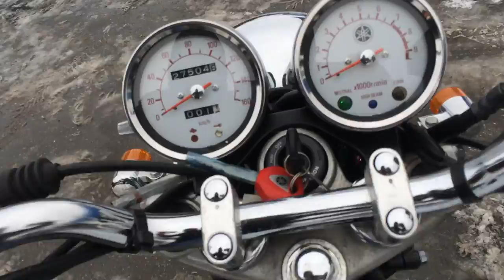B7095 YAMAHA SR400